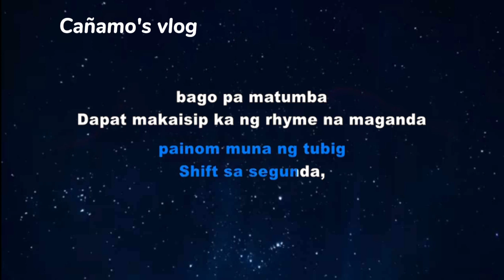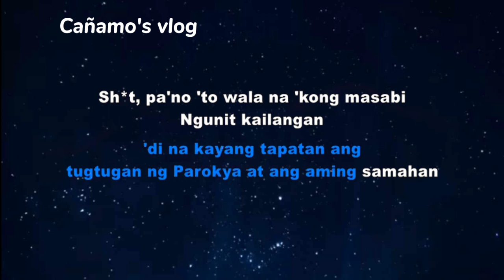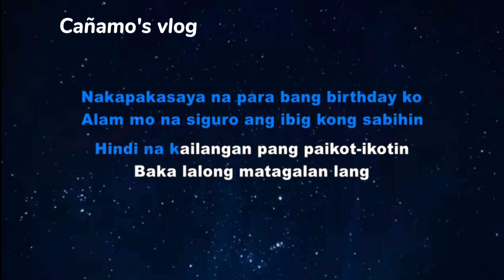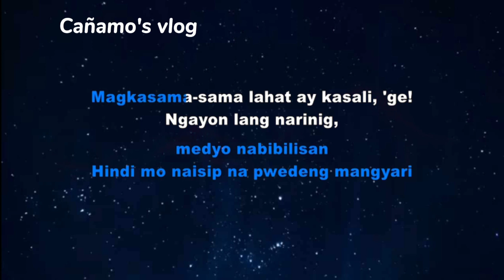BAGSAKAN - Parokya ni Edgar ft. Francis M.& Gloc-9 (video w/lyrics)